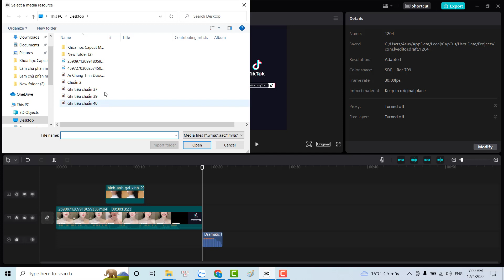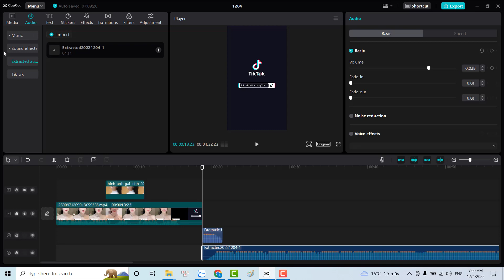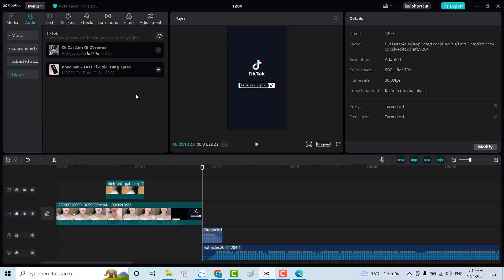Thêm âm thanh từ Audio | Hướng dẫn sử dụng Capcut